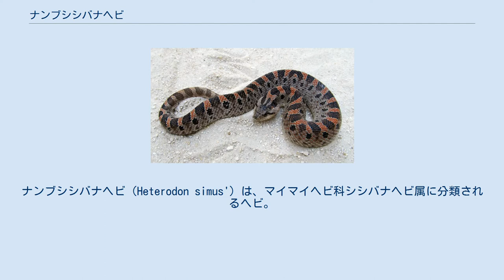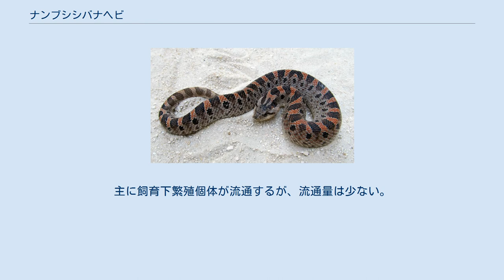ナンブシシバナヘビ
ナンブシシバナヘビ（Heterodon simus'）は、マイマイヘビ科シシバナヘビ属に分類されるヘビ。
 アメリカ合衆国（アラバマ州、サウスカロライナ州、ジョージア州、ノースカロライナ州南東部、フロリダ州北部、ミシシッピ州南部）固有種 模式標本の産地（模式産地）はチャールストン周辺（サウスカロライナ州）。
シシバナヘビ属最小種。
胴体中央部の斜めに列になった背面の鱗の数（体列鱗数）は25（稀に27）。
総排出口までの腹面にある幅の広い鱗の数（腹板数）は115-134。
腹面の総排出口から後部の鱗の数（尾下板数）は32-44。
背面には22-32個の暗色斑が入る。
胴体および尾腹面の色彩は淡色で、黒っぽい斑点が入る。
 吻端を覆う鱗（吻端板）は反りあがり、幅は左右の眼の間隔より狭い。
吻端板と前額板や鼻間板の間、左右の鼻間板の間、左右の前額板の間に対ではない小型鱗が3-12枚ある。
左右の前額板は間に小型鱗があるため接しない。
 基底が砂の森林、農耕地などに生息する。
 食性は動物食で、カエル（スキアシガエル、ヒキガエル）を食べる。
1回に8-10個の卵を産む。
主に飼育下繁殖個体が流通するが、流通量は少ない。